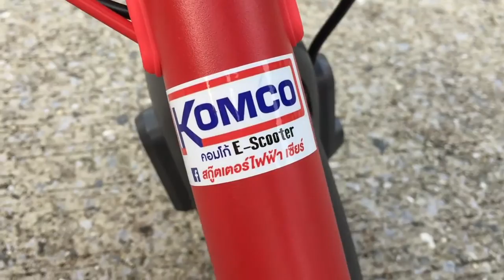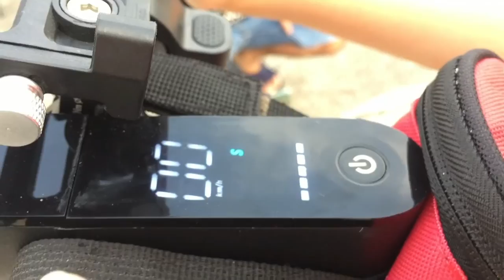E-Scooter ไฟฟ้า จักรยาน Dahon Rute 2020 ซื้อมาใช้ ก็รีวิวไปด้วยเลย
Focus4wdTV